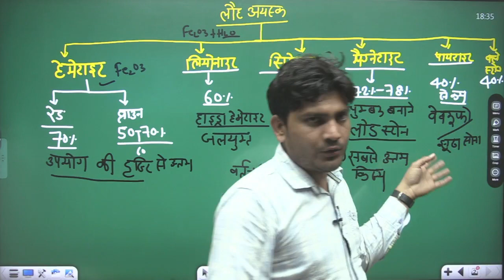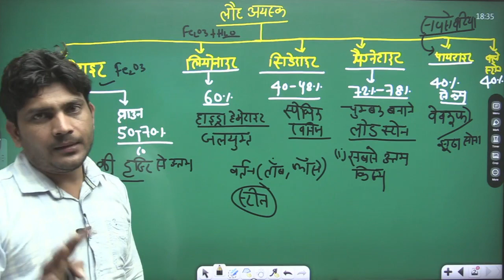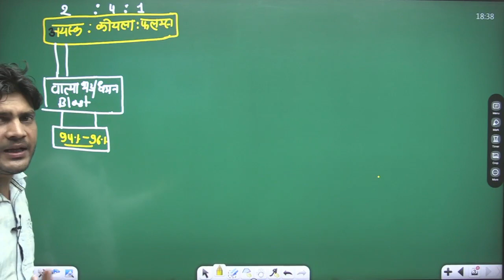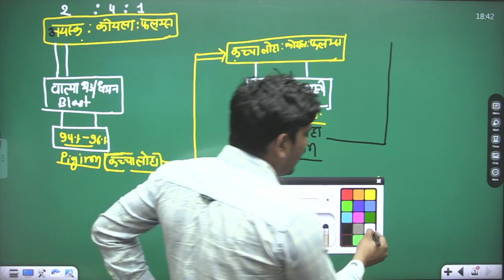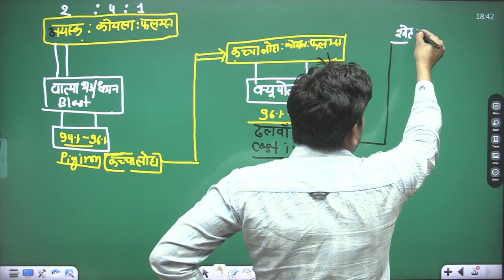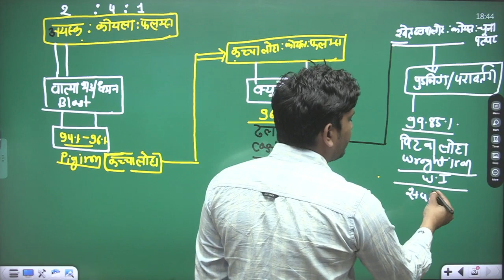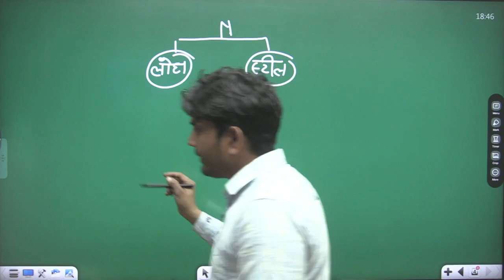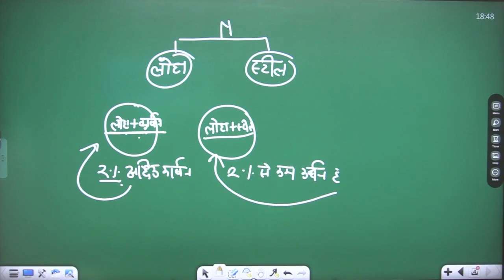fittter theory|er balveer singh | Shriram Technical Classes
Hello Friends

''Shriram Technical Classes'' is a Educational YouTube Channel of Shriram Technical Classes, Jaipur. We provide Educational videos for all Technical exams. Here you get all the important Questions and important news related to competitive exams.
DMRC, DRDO, NMRC , Loco-Pilot, Technical Helper and All RRB Exams etc.

उच्च गुणवत्ता से अध्ययन करने के लिए आज ही Play Store से 'SHRIRAM TECHNICAL CLASSES' App डाउनलोड करें,

'SHRIRAM TECHNICAL CLASSES' App ही क्यू?
➤ Best Quality Video Lectures
➤ e-Notes
➤ Online Test Series
➤ Free Important PDFs and etc.

Shriram Technical Classes, Jaipur